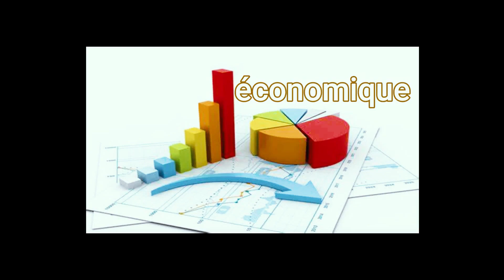urgence Révélations de pa Issa sur Les impactés du (TER) { LOU BESS LA }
Km (kooma) tv vôtre chaîne youtube qui vous permet d avoir des informations réel sur :la politique , l' économique ,la santé,la culture , l' éducation , sport, religion etc .
conférence de presse yewwi askan wi